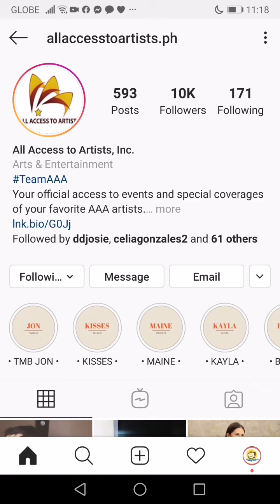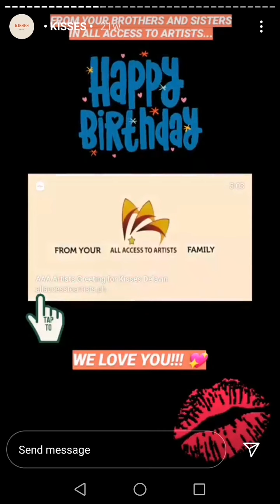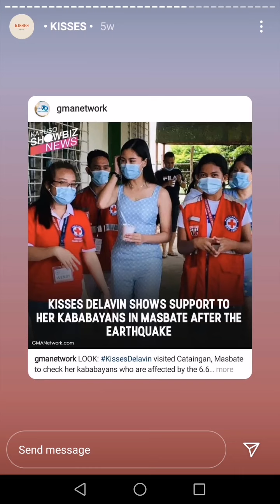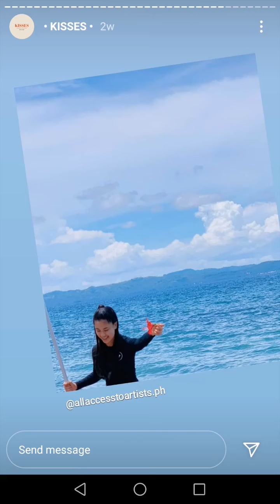Kisses Delavin Stories at all triple A IG